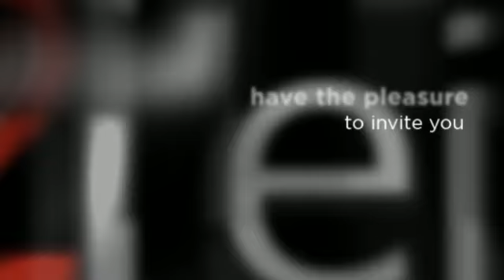Trailer: Kylie Sabra @ Solaris Island 20/01/2013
20 Gennaio 2013 ore 22.30 - Tanalois Art e Pyramid Café hanno il piacere di invitarti all'inaugurazione della mostra fotografica di Kylie Sabra. Durante la serata Musica live di Beth Odets.

January 20th, 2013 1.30 pm PDT - Tanalois Art and Pyramid Cafè have the pleasure to invite you to photo exhibition by Kylie Sabra. Music Live by Beth Odets.